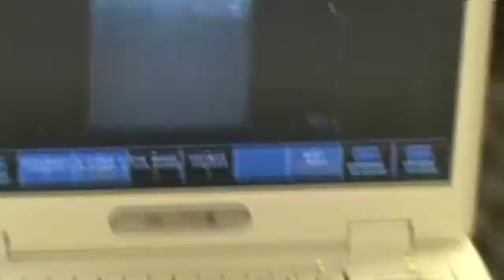U of I Vet Clinic...Miniature Horse Visit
Miniature horses receive physicals, ultasound and some have blood pulled. Composite of clips from general physical exams, to ultrasounds, and pulling blood for fibrinogen tests.